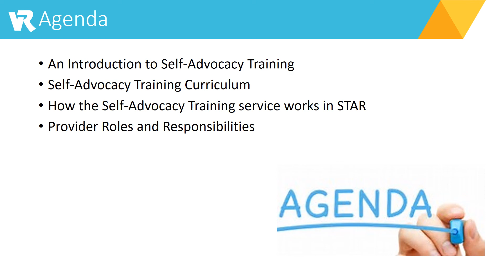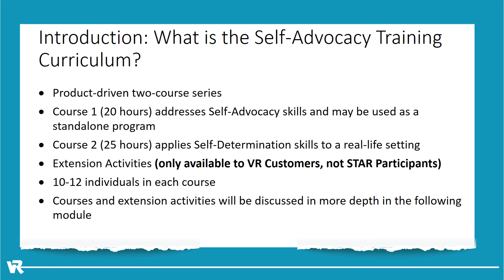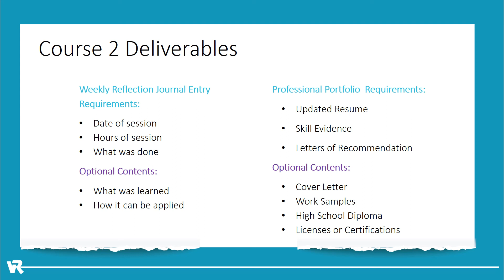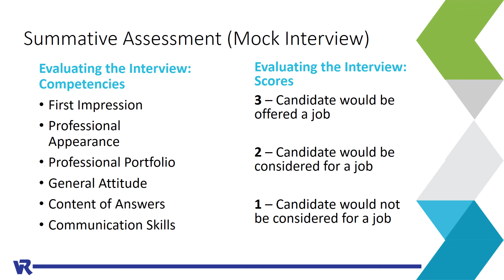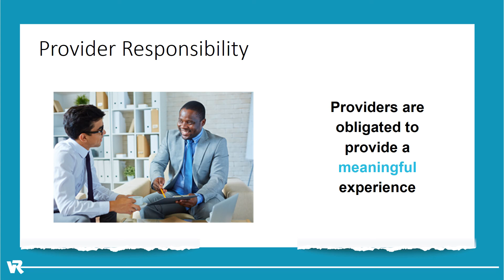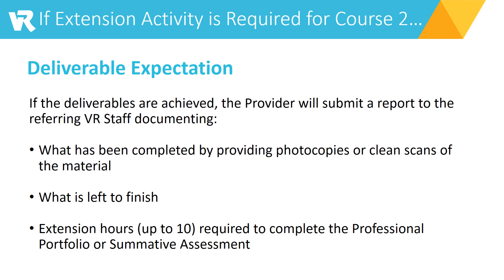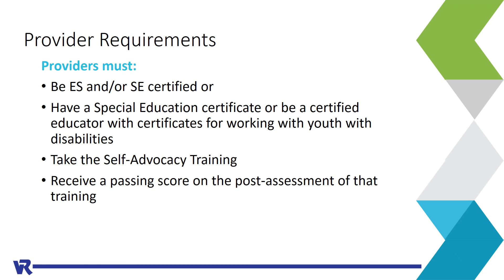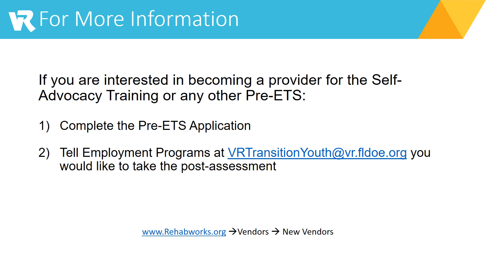SelfAdvocacyTrainingSchool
Introducing VR’s Self-Advocacy Training Service to School District Personnel